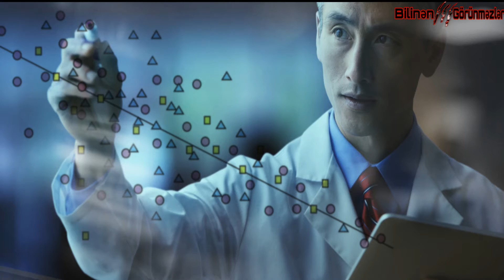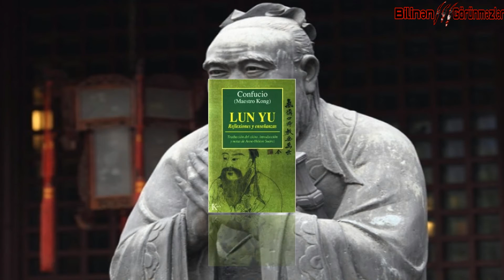Son 6000 İlin Ən Məşhur 7 İnsanı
*Yaşadığımız bu tarixə qədər yer üzərində 100 milyard"dan çox  insan yaşamışdır və bunlardan çox az faizinin adı hələdə tarixdə qalmışdır.Bu insanlar müxtəlif kəşflər etmiş yeni cihazlar yaratmış və yaxudda dünyanın ərazi cəhətdən dəyiçmişlər...Bu günkü videomuzda da belə insanlar haqqında məlumat verilir...
Mənbə pahoo.az

•Dəstək Olmaq İstəyirsinizsə Abunə Olub Video'ları Bəyənib Paylaşa Bilərsiniz...
 Əyər Hər Hansı Sualınız Olsa Video'lara şərh Yazaraq Sualınıza Cavab Ala Bilərsiz...